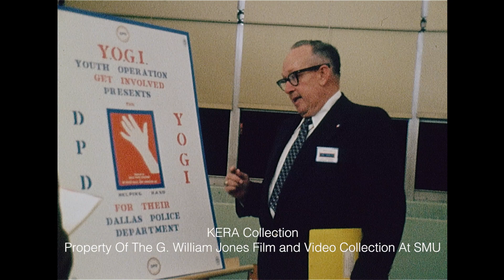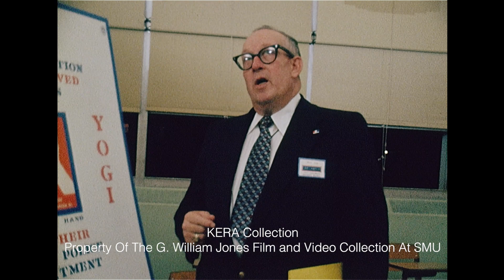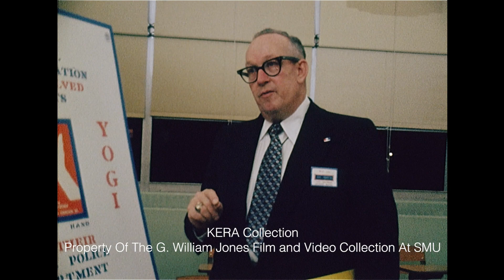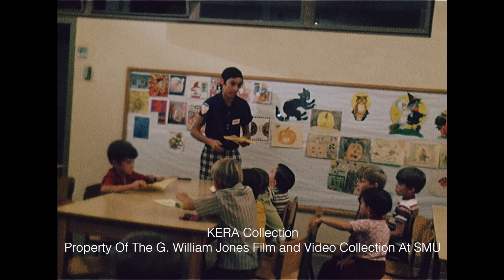A Look At The Helping Hand/Youth Operation Get Involved (YOGI) Programs In Dallas - September 1972